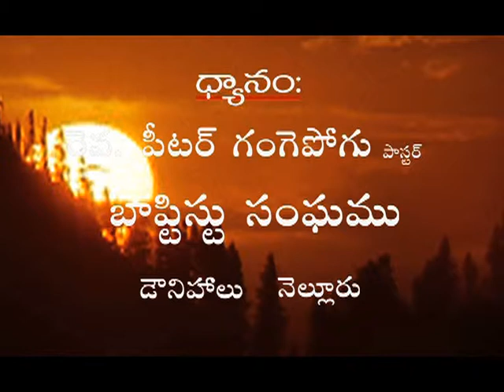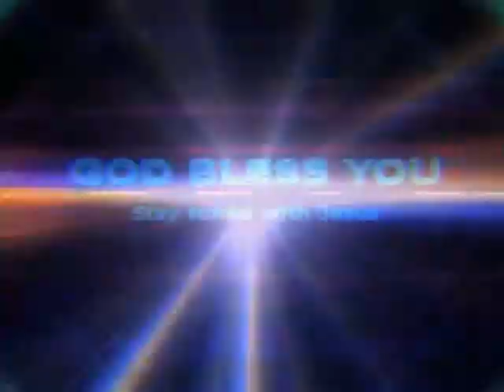Prabhuvutho prarambham The Promise of The Lord Epi 09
Prabhuvutho Prarambham is Shanthi TV presenting Daily Bread Program with The Promises of Lord. Preaching the Word one of the main line pastors in Nellore Town, called Rev. Peter Gangepogu. Please watch this and share this, Take blessings and Promises in to your Life. God Bless you.